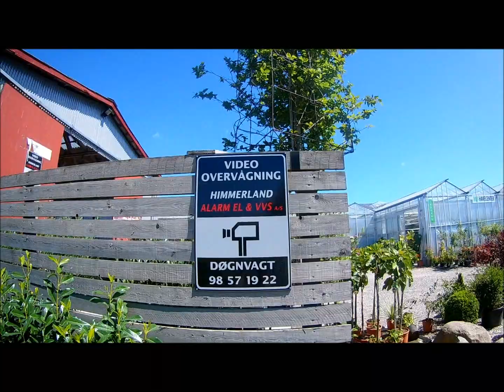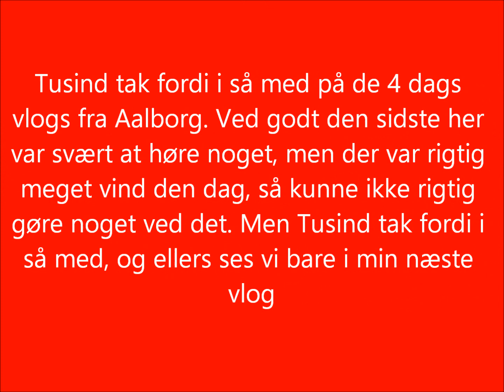Aalborg vlog dag 4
Den sidste vlog fra Aalborg. I dag skulle vi så hjem, trist:( Denne vlog er ting, vi så på hjemturen, og det er kun husene og Blå Kors Genbrug  der er fra Aalborg. Men håber i vil nyde den alligevel:)